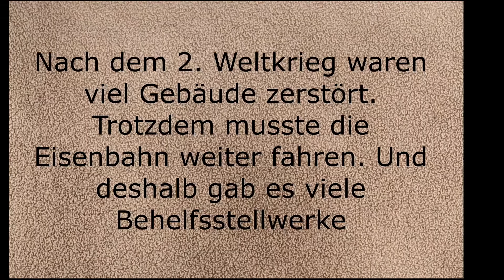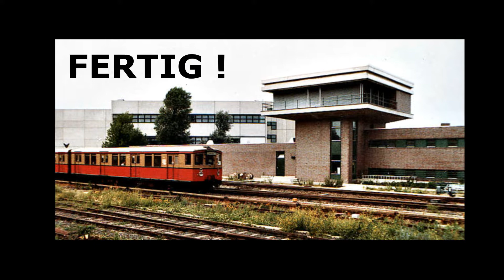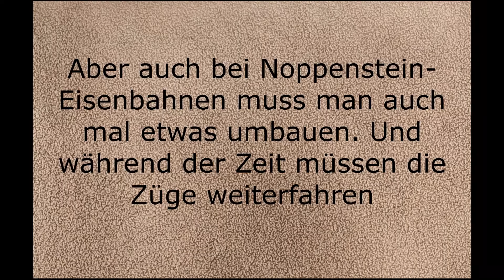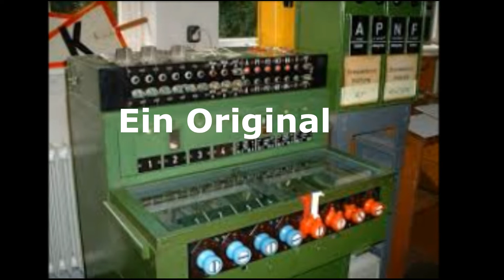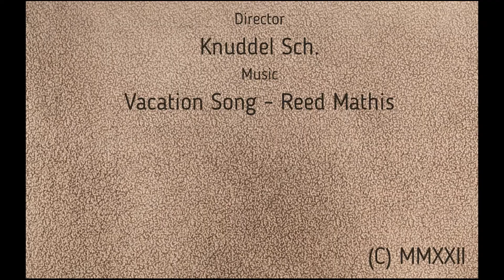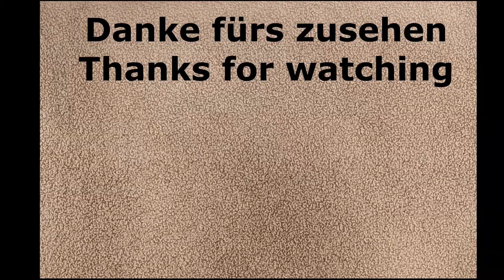Behelfsstellwerk aus Noppensteinen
Heute habe ich mein neues Noppenstein-Modell in einer kleinen Geschichte verpackt. Ich war vor meinen Schlaganfällen Fahrdienstleiter und Lokführer.  Und deshalb habe das Thema Eisenbahn zum Hobby gemacht.
Ich hoffe, meine Präsentation gefällt Euch.

Und ihr könnt auch zwischendurch eine Blick zu ebay werfen. Da bin ich Verkäufer "umgedrehterbaum2". Vielleicht seht ihr Modelle von meinen Videos die euch interessieren.

Ansonsten wünsche ich Euch viel Spaß mit dem neuen Video. Und natürlich würde ich mich freuen wenn man eine "Like" gibt. Dann bekommt ihr Nachricht, wenn es wieder einen neues Video gibt.